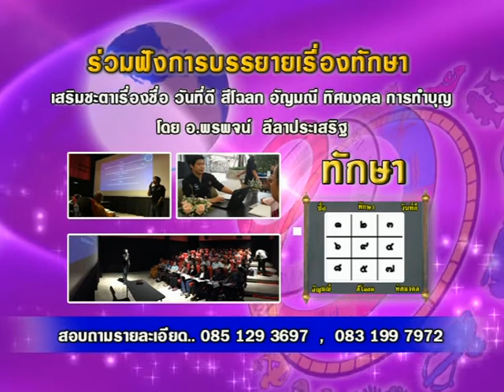รายการเปิดดวง 12 ราศี | 23/01/60 | EP 2/4